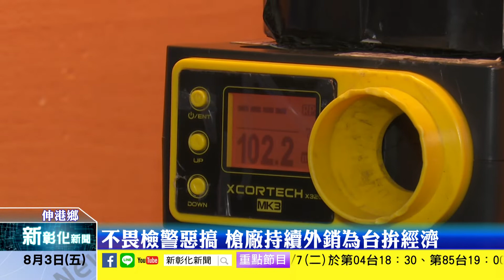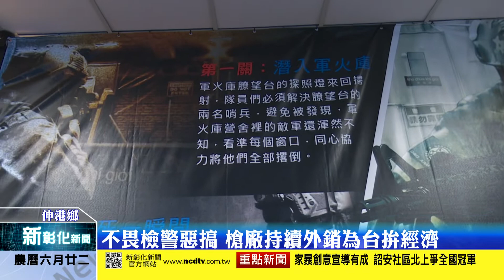新彰化新聞20180803 不畏檢警惡搞 槍廠持續外銷為台拚經濟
全世界空氣槍有百分之50在台灣製造，其中一家大廠就是位在伸港鄉的怪怪貿易股份有限公司，可說是台灣之光，整槍有百分之80的零件都在附近工廠製造，更是彰化之光，但在大量賺進外匯的同時，董事長卻在兩年前被檢警依槍砲彈藥管制條例移送法辦，但董事長廖英熙卻仍持續為台灣經濟打拼。